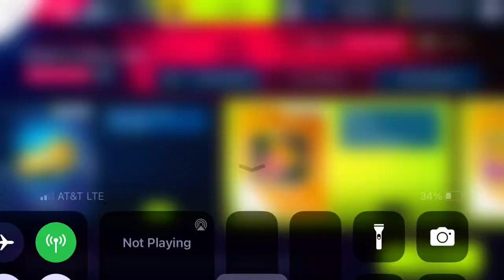Asphalt 9 - World Emoji Day | Lamborghini Murcielago LP 640 Roadster